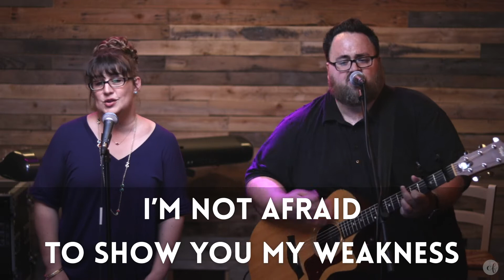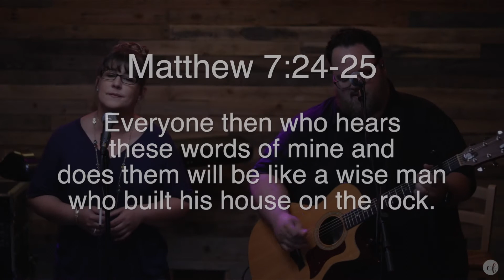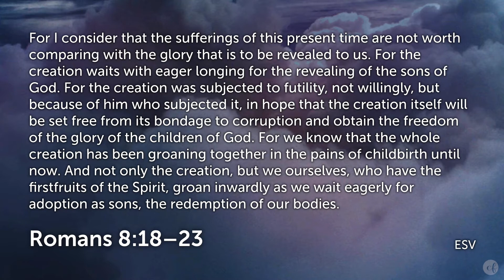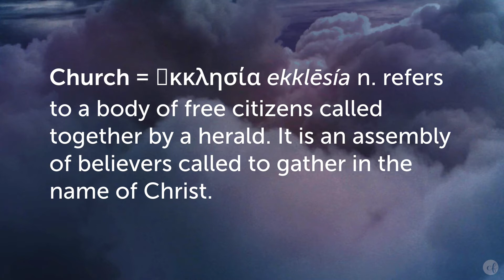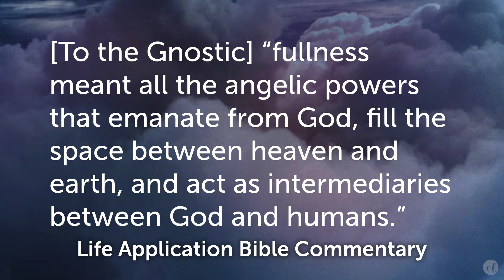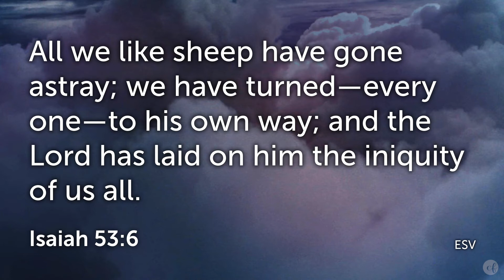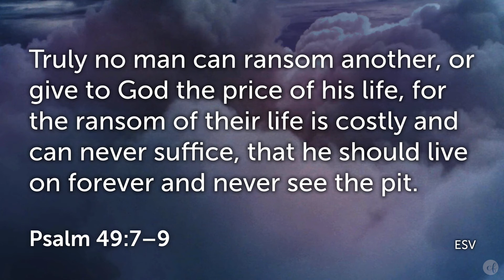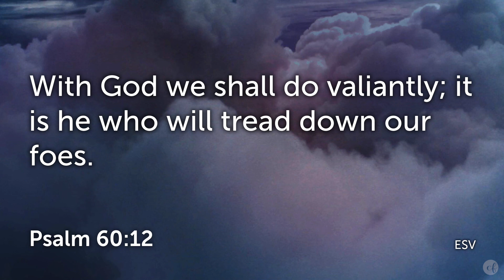Calvary Fellowship Gig Harbor VIRTUAL CHURCH July 26th, 2020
Church is happening Sunday at 10am! Click on the video, join the chat, set yourself a notification, and share the video link so friends and family can join the virtual watch party of our Sunday morning gathering!

If you would like to watch "in person" with others in your church family, join us at the Outdoor Watch Party! It's happening every Sunday at 10am, outside the Youth Room at Lighthouse Christian School.